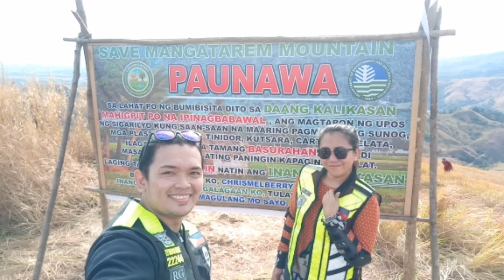Daang Kalikasan, Mangatarem, Pangasinan: Khardons Adventure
We discover the new attraction and tourist spots in Daang Kalikasan, Mangatarem, pangasinan. Perfect for bonding for the family and friends and see the remaining virgin forest in the area.

khardon's adventure